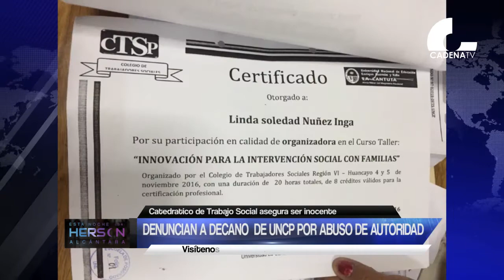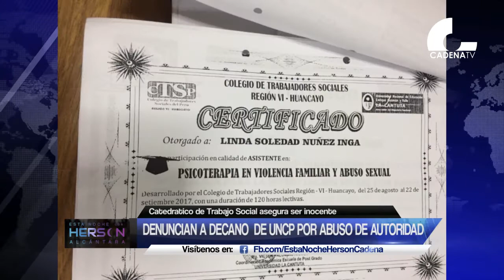Huancayo: Denuncian a decano de UNCP por abuso de autoridad